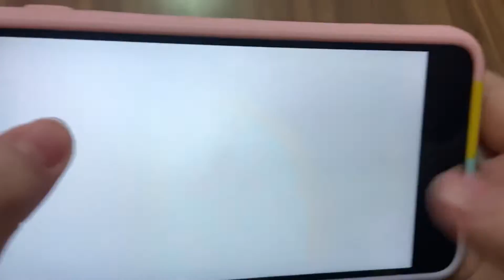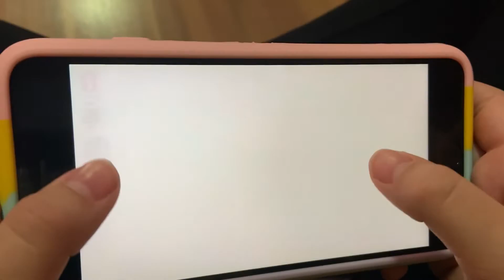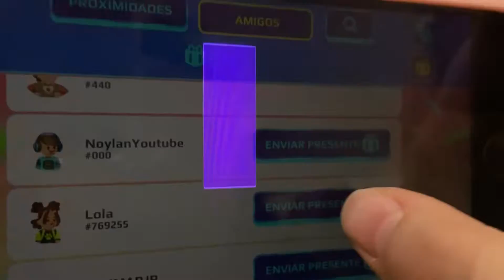Como achar cinco caixas secretas na atualização de aniversário do PKXD 4 anos!